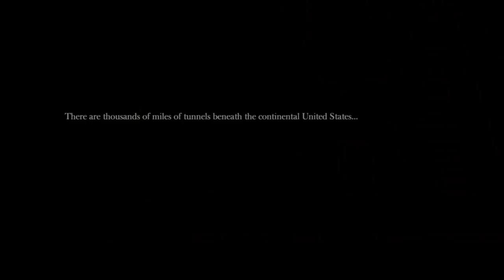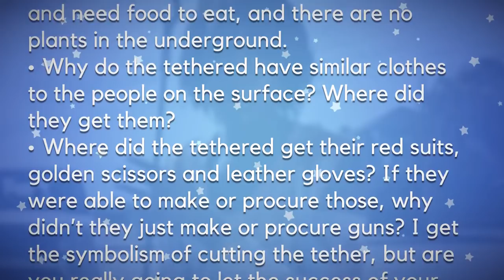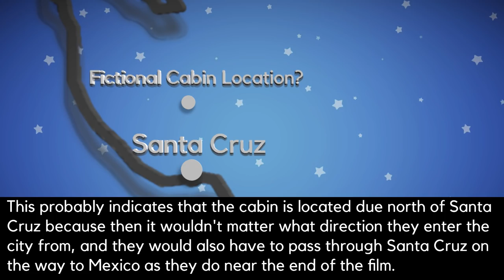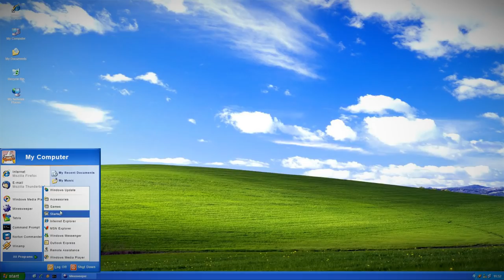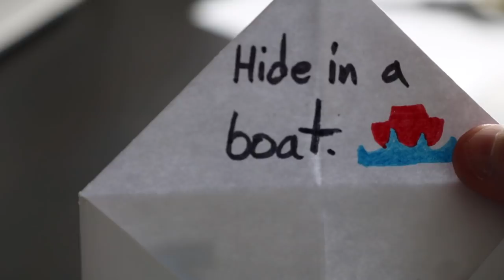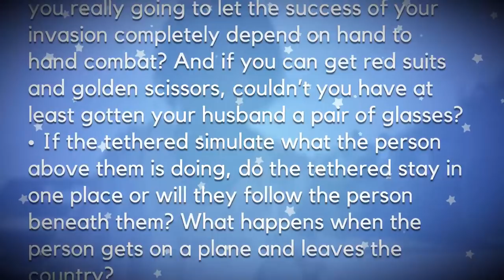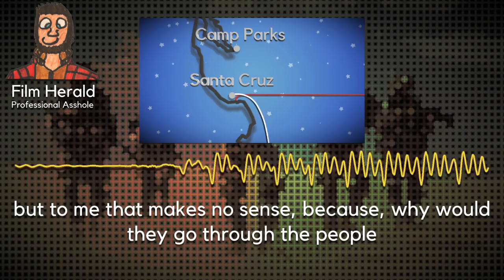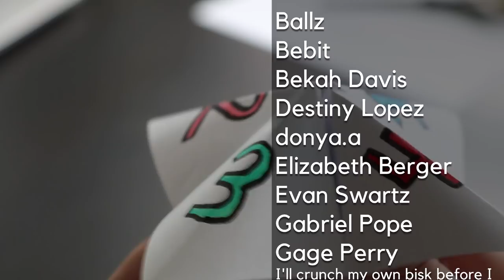3 Ways to beat The Tethered from Us (2019)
to get 2 months of Skillshare for FREE!